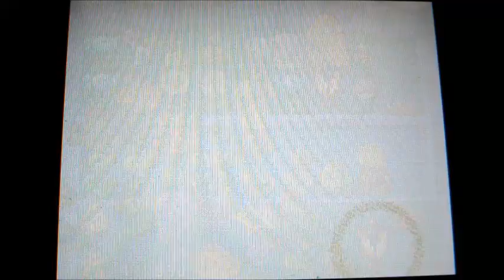Plants vs. Zombies (DS) Bonus 4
It's raining seeds. Hallelujah, it's raining seeds.